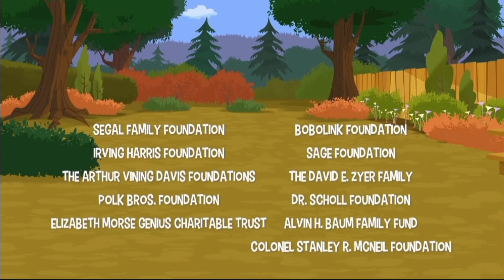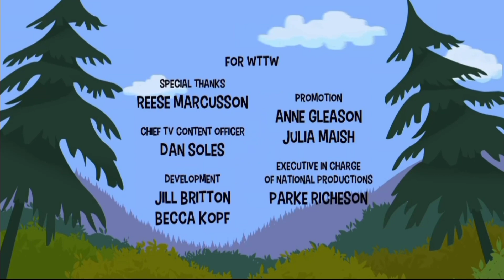PBS Kids Program Break (2023 WVPB)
Taken On: 4-12-23 At 12:55PM WVPB-DT1